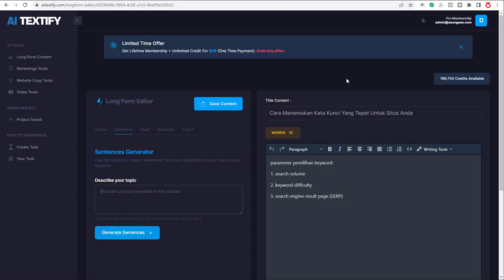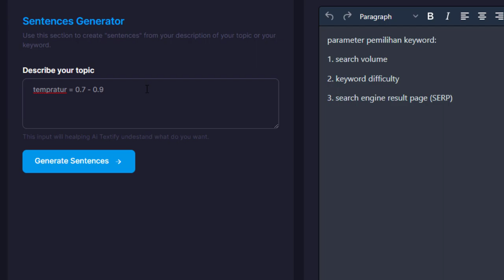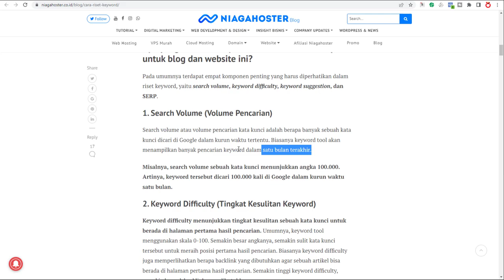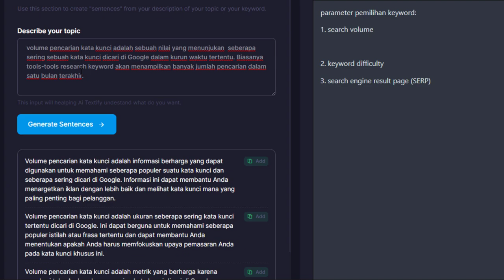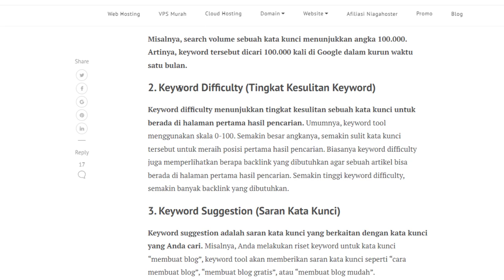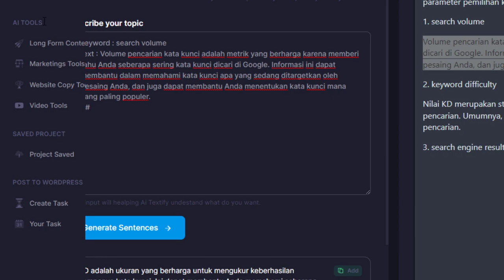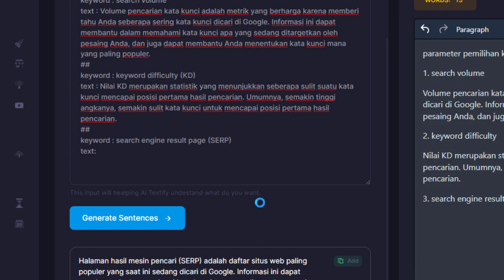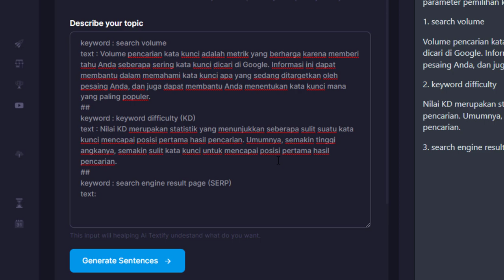Cara Explore Tools AI Content Agar Lebih Maksimal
Kebanyakan permasalahan para pengguna tools AI Content Generator adalah hasil yang diberikan AI tidak sesuai dengan yang di inginkan.

Terkadang hasilnya terlalu general, tidak sesuai spesifik topik tertentu atau malah hasilnya 100% diluar keinginan.

Untuk itu, kalian bisa mencoba beberapa tips ini untuk mendapatkan hasil yang lebih maksimal, hasil yang sesuai dengan yang kalian inginkan.

Lagi ada promo $39 untuk lifetime membership dan unlimited credit.